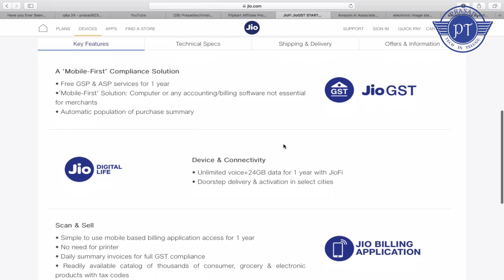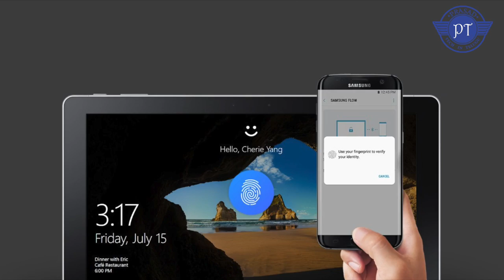technews # 16 Jio GST Offer,Samsung Flow,Windows 10 Creators update,Whats app iphone update etc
hi friends welcome to tech news # 16
1)Jio GST offer
2)Microsoft creators update
3)Samsung Flow update
4)Asus zenfone 3 Max Nougat update
5)WhatsApp new update to iPhone
6)Honor 8 pro leaked price
7)Lg G pad IV launched
8)Samsung OLED plant
my tripod
intromusic credits
artist credits:
▽ Follow DEAF KEV